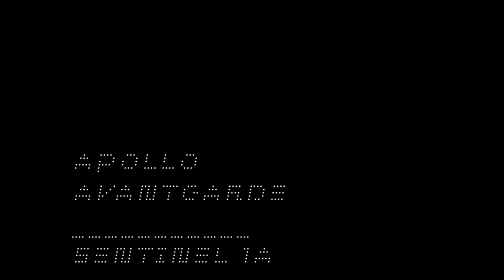Apollo Avantgarde-Sentinel One A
Ambience House track by me.
Believe it or not, but space is actually really cool and disturbing at the same time.